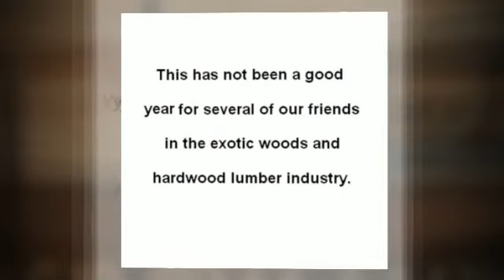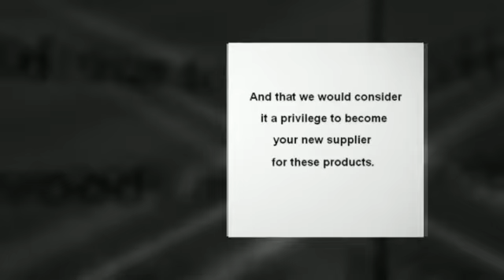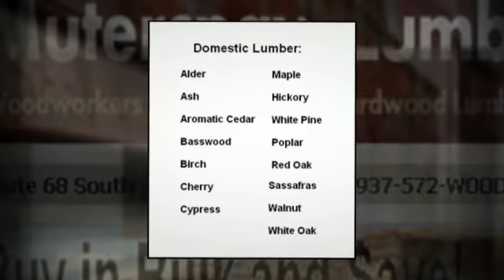Exotic Woods Suppler Cincinnati Ohio Exotic Lumber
Click on the "Show More" tab before the video finishes for more information.

This has not been a good year for several of our friends in the exotic woods and hardwood lumber industry.

With the recent closings of Midwest Woodworking in Cincinnati, Ohio and Hardwood Lumber & More in Milford, Ohio.

And 84 Lumber set to close stores in Alexandria, Ohio and Hillsboro, Ohio.

These closings have left woodworkers, craftsman and builders scrambling to find replacement suppliers for Exotic Woods and Hardwood Lumber.

And while we are sad to see any business have to close it's doors.

We want you to know that CR Muterspaw Lumber in Xenia, Ohio is not that far from these locations.

And that we would consider it a privilege to become your new supplier for these products.

CR Muterspaw Lumber is a local supplier for both exotic woods and domestic hardwood lumber in the Cincinnati, Ohio area.

We specialize in Birdseye Maple, Tiger Maple, Curly Maple, Curly Cherry and Curly Red Oak.

We offer a nice selection of the following exotic woods from around the world, Rosewood, Bubinga, Curly Makore, Ebony, Mahogany, Gaboon, Jatoba, Hickory, Lacewood, Peruvian Walnut, Purpleheart, Tigerwood, Wenge and Zebrawood and more.

We also carry a wide and choice selection of domestic hardwood lumber such as Alder, Ash, Aromatic Ceder,Basswood, Birch, Cherry, Maple, Pine, Poplar, Red Oak, Sassafras, Walnut, White Oak and more.

Most species are stored hit/miss planed but S2S, S3S, and S4S are available with 2 day notice for mill work. Orders of 500 BF or more call for wholesale pricing.

CR Muterspaw Lumber has some of the best hardwood lumber prices around as well as exotic lumber prices and hard to find exotic and domestic woods.

Our exotic woods unless noted are kiln dried, FAS grade, and stored hit/miss planed. All forms of mill work are available with a 2 day notice prior to pickup. If you do not see an exotic wood you are looking for, give us a call so we can track down your exotic wood needs.

Our goal is to provide our customers with the finest materials at the most affordable prices with 100% customer satisfaction. Experience the difference for yourself and allow C.R. Muterspaw Lumber to supply the materials for your next woodworking project.

C.R. Muterspaw Lumber sells only the finest domestic, quartersawn, figured, and exotic hardwood lumber to woodworkers both locally and nationwide.

Cincinnati now has wood products resource available to them at from CR Muterspaw Lumber, visit us today or give us a call at (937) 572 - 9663 today.

Serving Cincinnati Ohio as well as Alexandria, Hillsboro, Milford, Sharonville, Blue Ash, Kenwood, Forest Park, Hyde Park, Norwood, North Gate, Westwood, Loveland and all surrounding Cincinnati cities and towns as well as nationwide.

Cincinnati Exotic Wood & Hardwood Lumber Suppliers - Domestic and Exotic Species

CR Muterspaw Lumber, "The Woodworkers Candy Store"